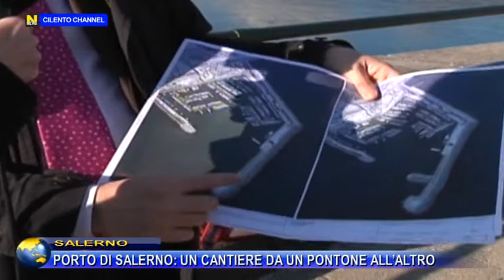RUBRICA SALERNO, PORTO DI SALERNO : UN CANTIERE DA UN PONTONE ALL’ALTRO.